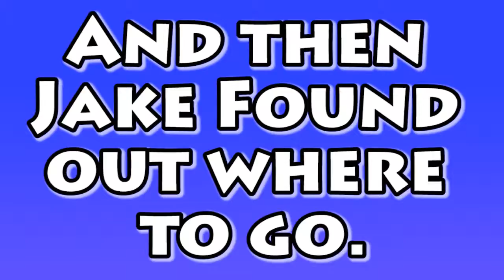RockTheJake Plays F.E.A.R. - So Lost - Episode 10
He's not fat, he's made of big wood.

Make sure to check me out on Facebook!

And check me out on Twitter!

And follow Ben on twitter as well!

Intro animated by Digsbot!